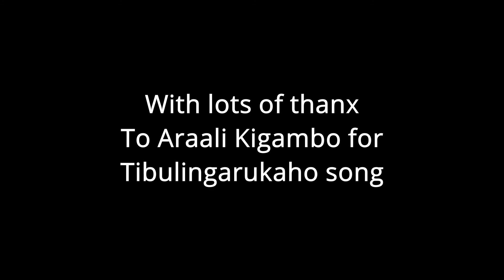Driving to Bundibugyo Nyahuka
Driving to Bundibugyo-Nyahuka-DRC Border from Fort Portal-Uganda